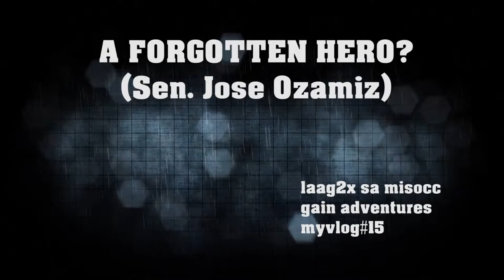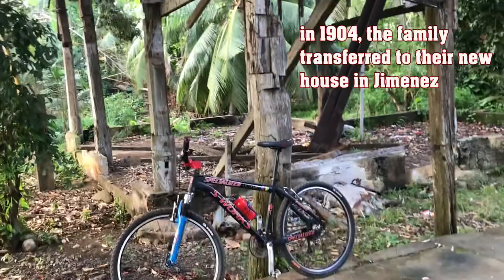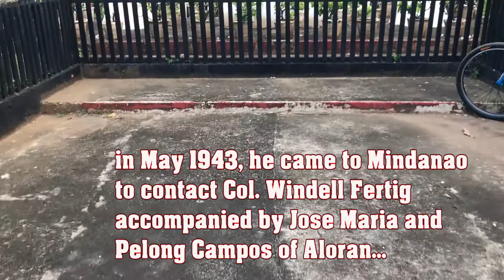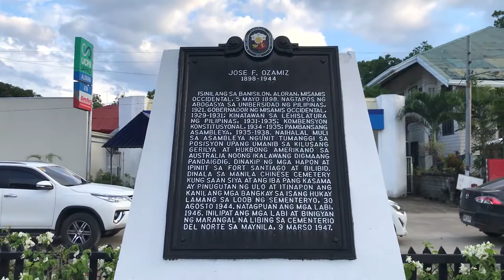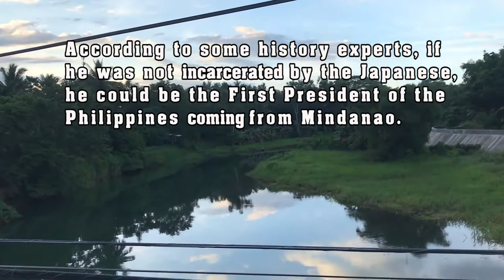A Forgotten Hero?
This video is all about a short presentation of Misamis Occidental forgotten hero. For sure, many of the younger Misamisnon's have no idea who is Senator Ozamiz is.

José Ozámiz y Fortich (May 5, 1898 – February 11, 1944) was a Spanish Filipino politician from Mindanao. His parents were Jenaro Ozámiz from Navarre, Spain and Basilisa Fortich, a Filipino mestizo of Spanish and Cebuano ancestry.

In 1904, the Ozámiz family transferred to a big house in Jimenez, where they engage themselves in the copra business and ship them off to other islands in the Philippines.

He is the First Provincial Governor and served also as representative of the Lone District of Misamis Occidental. In1935 Constitutional Convention he was the official delegate that resulted in the creation of the 1935 Constitution for the Philippine Commonwealth Government.

Prior to the outbreak of World War 2, in 1941, he was elected to the Philippine Senate.

Senator Jose Ozamiz was among those who accepted a post in the Japanese government with the blessings of the guerrilla movement who saw that his position would allow him to move discreetly. In May 1943 he came to Mindanao to contact Fertig, accompanied by Jose Maria and Pelong Campos of Aloran. He met Lt. Col Windell Fertig and Lt. Commander Chick Parson, both major leaders of the guerrilla movement.

Jose went back to Manila in February 1944. He was arrested on February 11 on his wife's birthday. Jose was condemned to be executed. A Filipino nicknamed "makapili" played a part in his downfall along with twenty-nine other fellow Filipino who also got arrested at the same time. They were the core of the guerrilla movement in Manila.

He was beheaded by the Japanese during their occupation of the Philippines during World War II for his involvement in the Resistance Movement.

Credit to the real owners of the pictures of Sen Ozamiz and his parents.